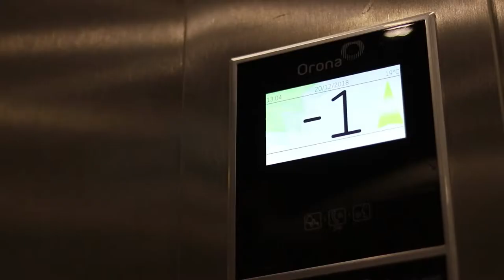El Sobrino del Diablo presenta el 19è Concurs Cantautors/es d'Horta